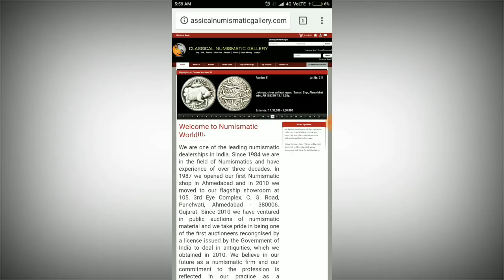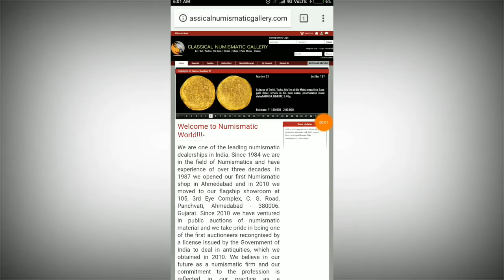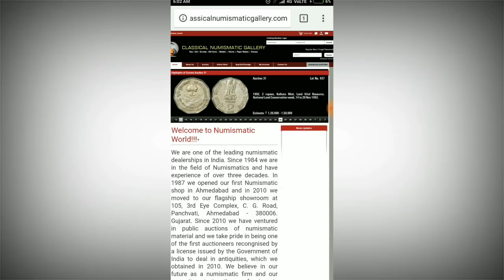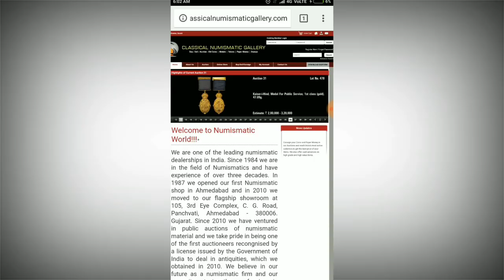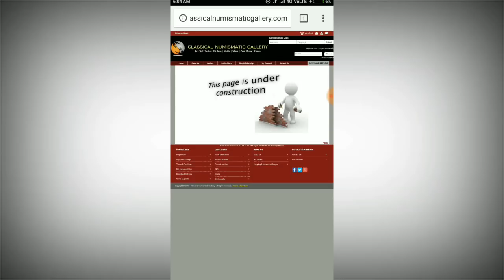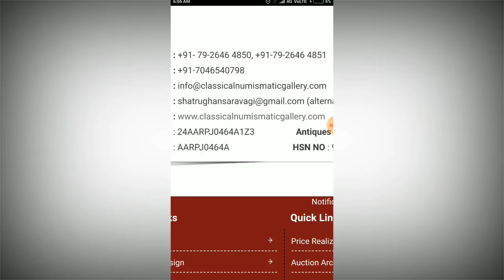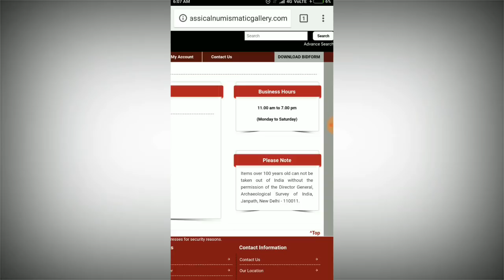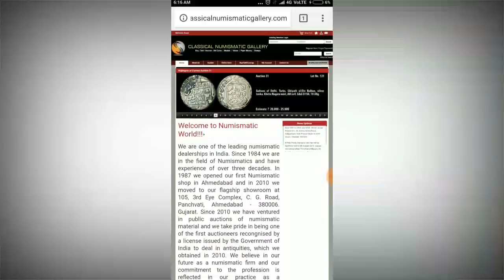Sell and buy old coins and and antique items in auction /old coins buyer